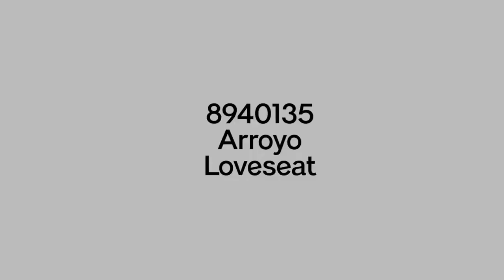Arroyo Caramel Loveseat from Signature Design by Ashley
For a fresh spot in your space, turn to this loveseat. This invigorating piece breathes warmth into your space with its striking caramel faux leather upholstery, modern bolster pillows and tapered legs. Wind down at the end of a long day when you sink into this canyon of comfort.